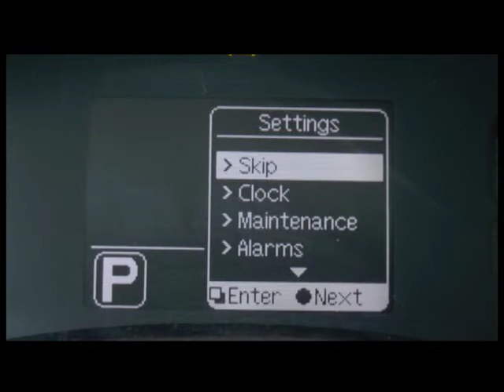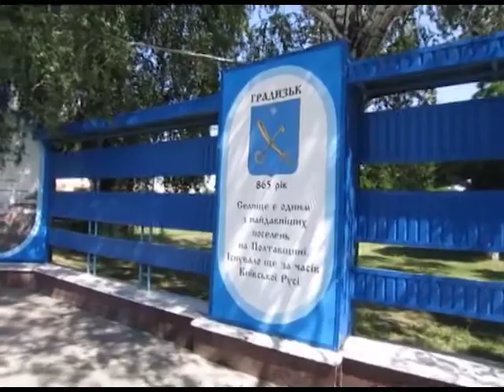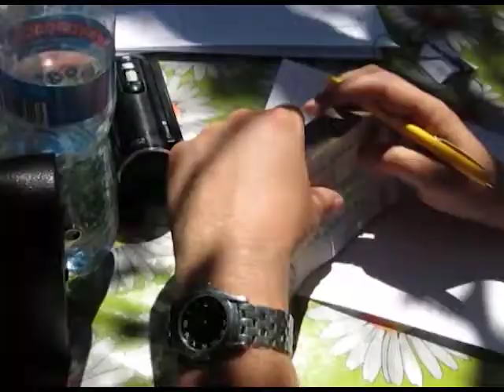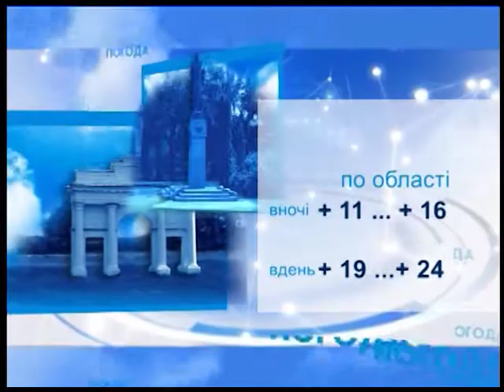"ПТН" 10.06.2017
Головні теми:
1. У Миргороді перевірили стан доріг.
2. Громадські організації та установи мають актуалізувати документи, інакше їх виключать з відповідного реєстру.
3. Підпільну мережу браконьєрських бригад  викрили  на Полтавщині співробітники  СБУ спільно з  поліцейськими.